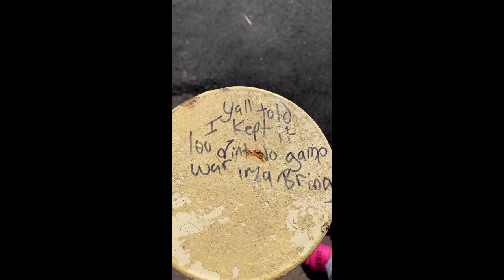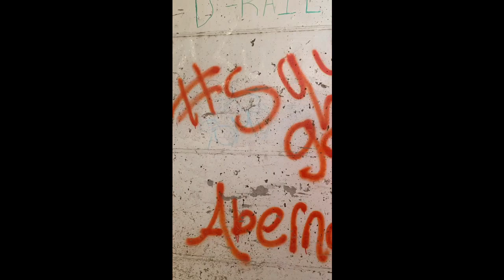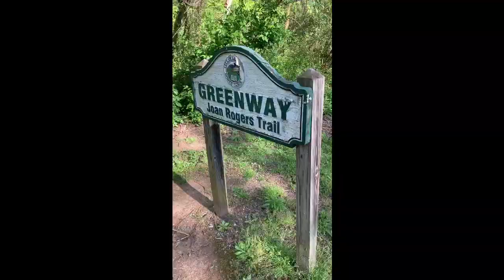GREEN WAY JOAN ROGERS TRAIL out for a walk